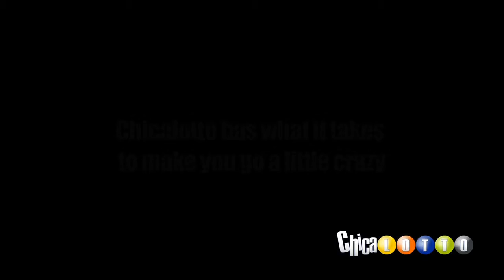March Madness 2011 - Chicalotto